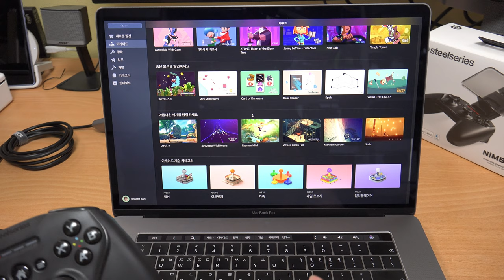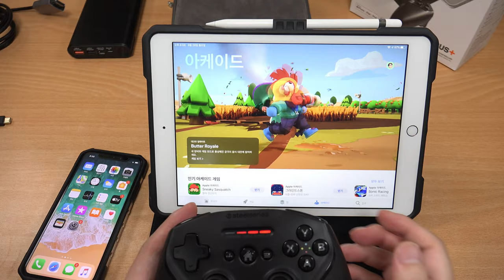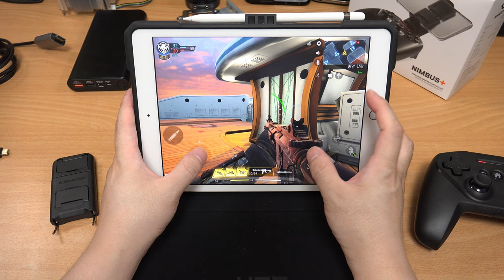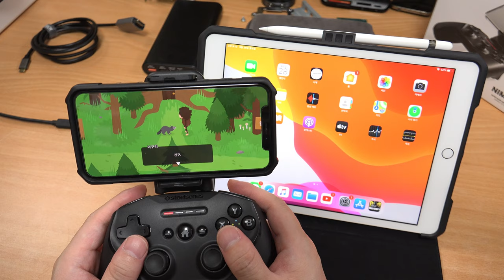애플 최적화된 게임 컨트롤러 (애플 아케이드 컨트롤러) 스틸시리즈 NIMBUS+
애플에 최적화된 게임컨트롤러 스틸시리즈 NIMBUS+를 사용을 해 봤습니다. 애플 아케이드 게임을 즐길 때 괜찮은 컨트롤러였습니다. 게임 호환성도 나쁘지 않았구요. 무료 게임중에서도 컨트롤러를 지원하는 게임은 활용이 가능했습니다. 스틸시리즈 NIMBUS+를 사용하면서 편리했던 점과 아쉬웠던점을 이야기를 해 봅니다.

영상제작을 위해서 제작비와 제품을 제공 받았습니다.